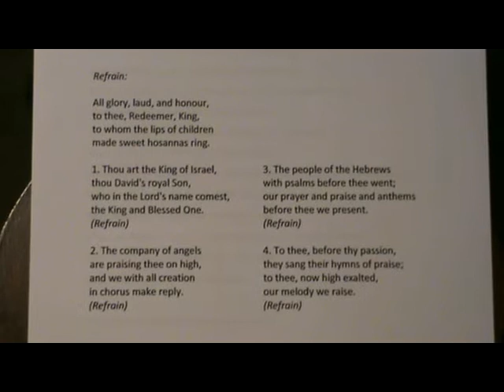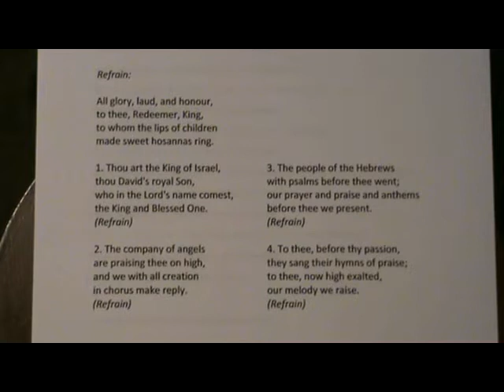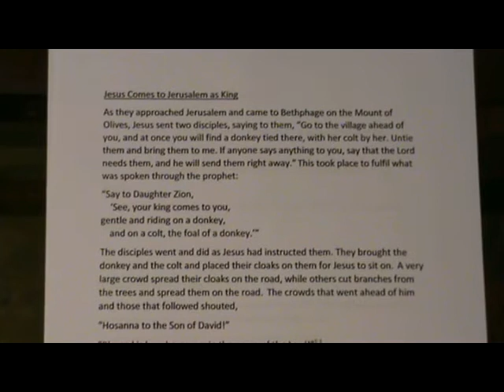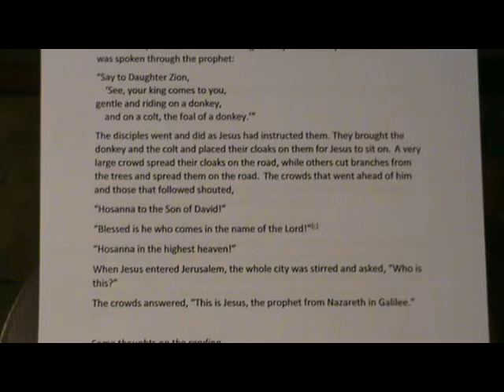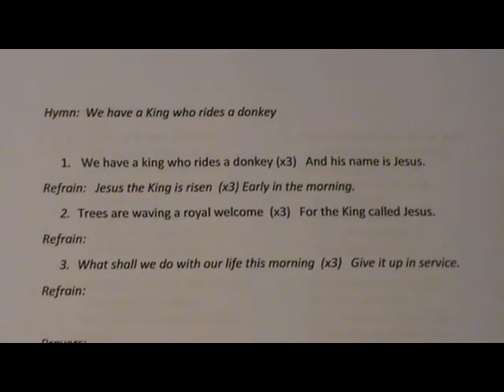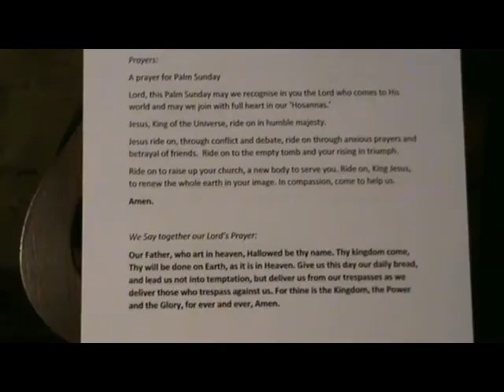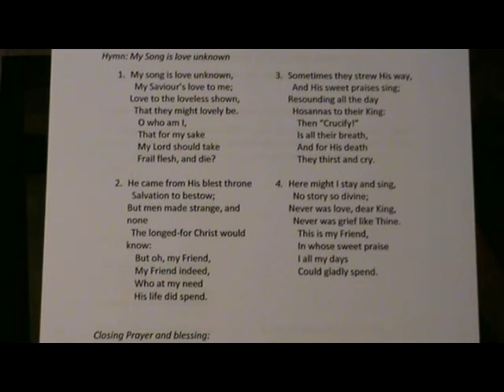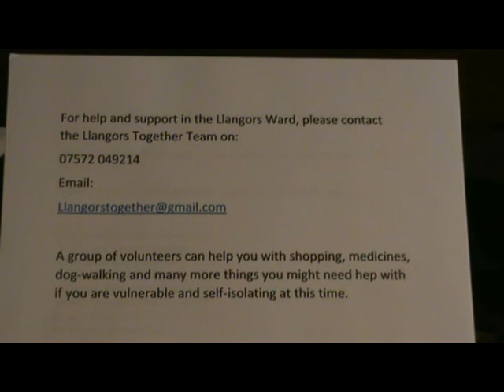Palm Sunday - Bittersweet celebration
A short service of hymns and prayers, with all words included.
Hymns are:  All glory, laud and honour; We have a King who rides a donkey; My Song is love unknown.